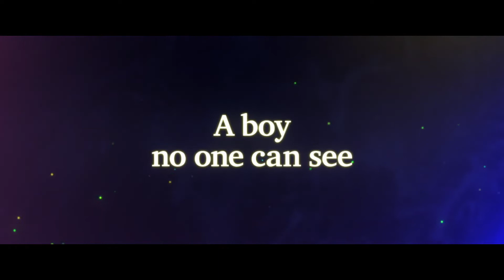The Imaginary I Teaser trailer originale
Il lungometraggio anime a soggetto dello Studio Ponoc, dopo Mary e il fiore della strega.
Regia di Yoshiyuki Momose. Un film Genere Animazione - Giappone, 2022.